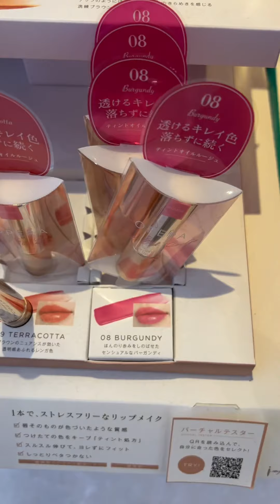日本美妝彩妝新品推薦快報20211015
代購支持海外信用卡支付，詳情可以諮詢微信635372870